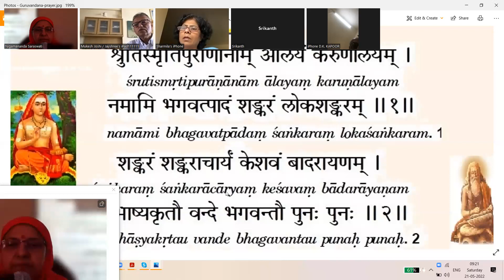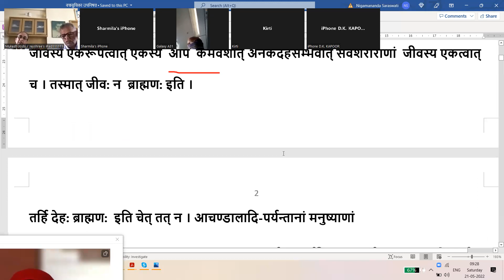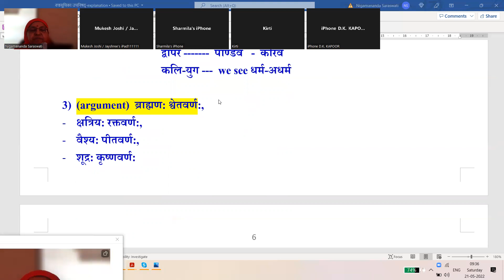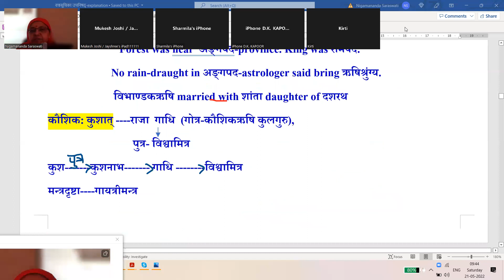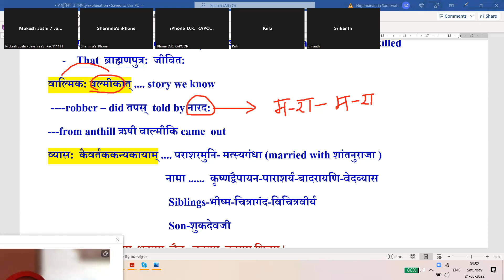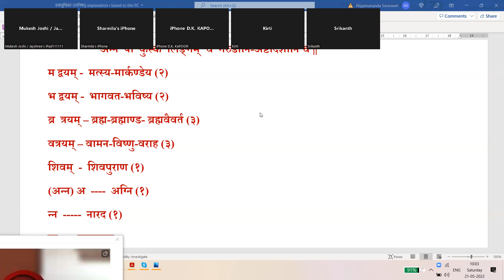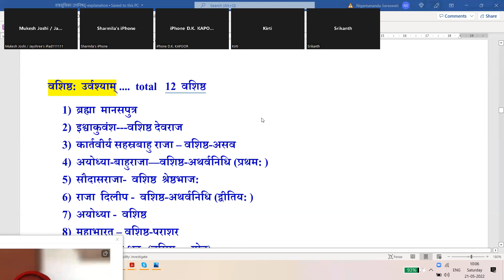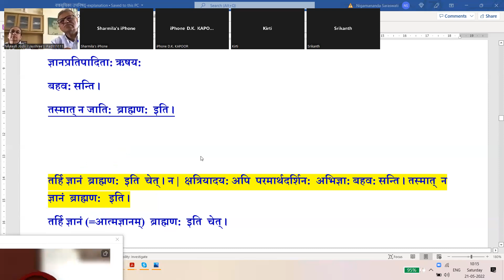Vajrasuchika Upanisad-07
to  whom we call Brahmana